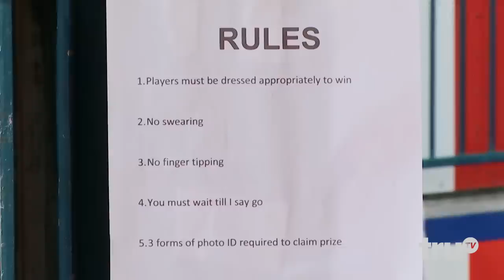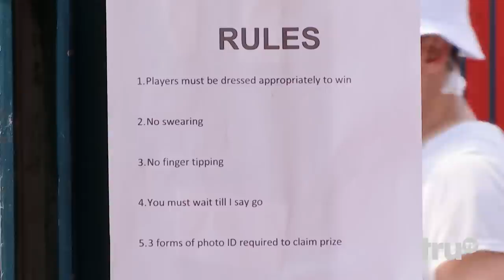Impractical Jokers - No Finger Tipping (Punishment) | truTV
For his punishment, Murr is forced to become Coney Island's stingiest carnival worker and suffer the consequences.

About Impractical Jokers:
Meet Sal, Joe, Q, and Murr, four longtime friends who star in the hit truTV hidden camera show Impractical Jokers. In each episode, they compete to embarrass each other in a series of hilariously humiliating challenges and outrageous dares, all to the amusement and consternation of the general public. At the end of every episode, the biggest loser must endure a punishment of epic proportions. They have to say it. They have to do it. You have to see it!